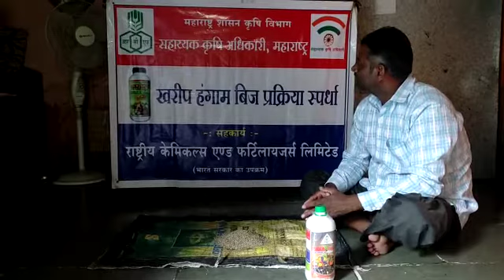श्री प्रवीण धोमकर मरीआईची वाडी खंडाळा सातारा बाजरी बीज प्रक्रिया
Video from Santosh Patil